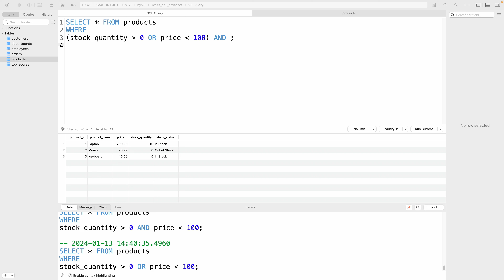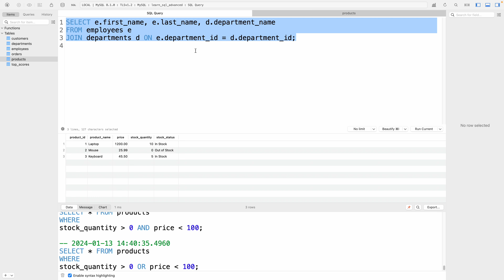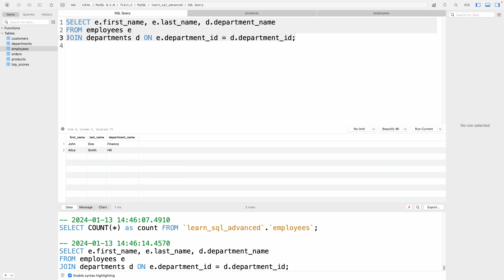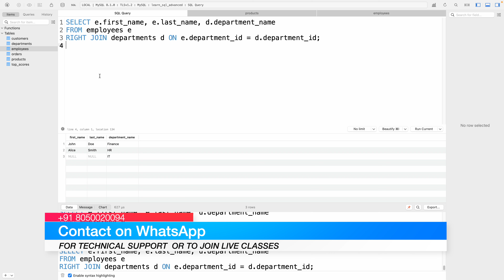Master MySQL Joins: FULL, LEFT, and RIGHT Explained with Examples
🌐 Elevate Your SQL Skills: Master MySQL Joins - FULL JOIN, LEFT JOIN, and RIGHT JOIN! Join us in this insightful tutorial as we dive deep into the world of MySQL joins. Whether you're a beginner or an intermediate learner, this video is your comprehensive guide to understanding and implementing FULL JOIN, LEFT JOIN, and RIGHT JOIN in MySQL. Perfect for database enthusiasts, backend developers, or anyone interested in enhancing their SQL knowledge.

In this tutorial, we'll explore each of these join types in detail, providing you with the knowledge to manipulate and retrieve data from multiple tables effectively.

🔍 What You'll Learn:

    Basics of MySQL JOINs and their importance in relational databases.
    In-depth exploration of FULL JOIN, LEFT JOIN, and RIGHT JOIN.
    Practical scenarios and examples for each join type.
    Tips and best practices for writing efficient and error-free join queries.

👩‍💻 By the end of this tutorial, you'll have a solid understanding of these three essential join types, enabling you to make the most out of your MySQL queries. We'll ensure you're equipped with the skills to apply these joins effectively in various data retrieval scenarios.

    MySQL
    SQLJoins
    FullJoin
    LeftJoin
    RightJoin
    DatabaseManagement
    SQLTutorial
    BackendDevelopment
    WebDevelopment
    Programming
    TechEducation
    DataRetrieval